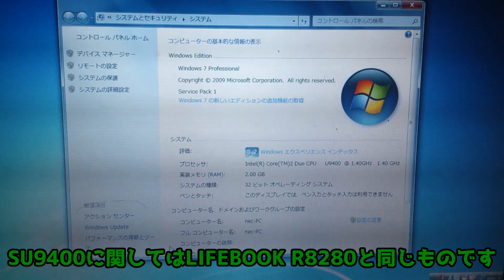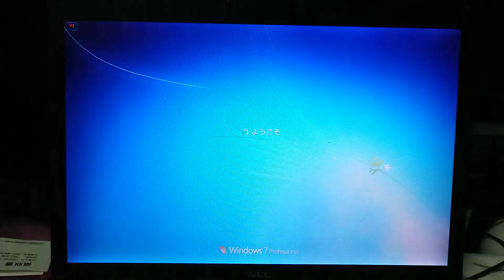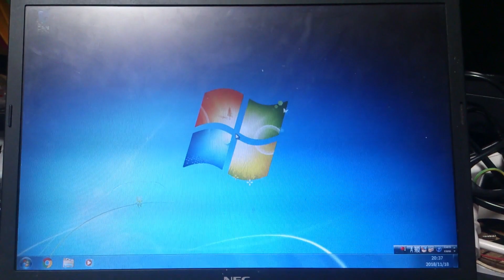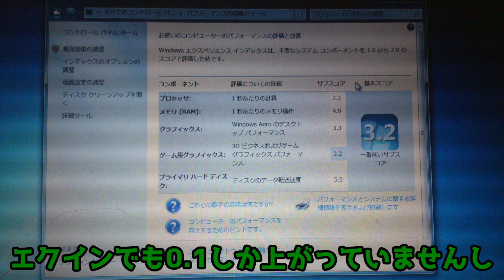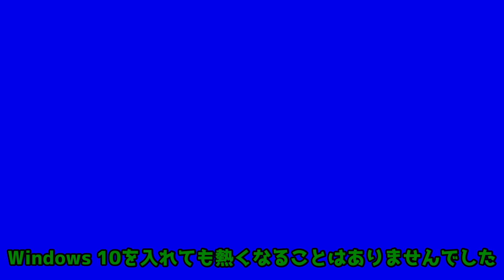【リアル炎上】ベッド用常時100℃のノートパソコン